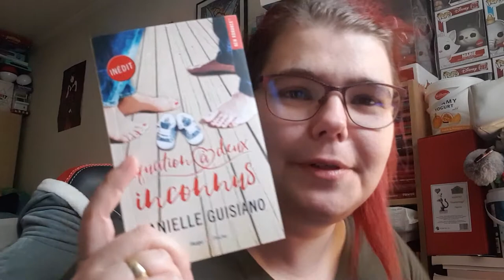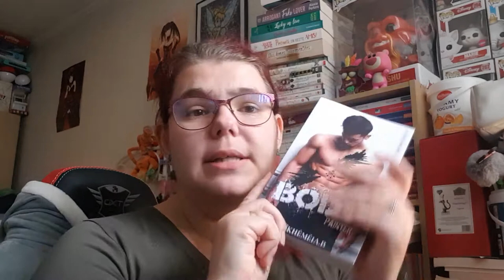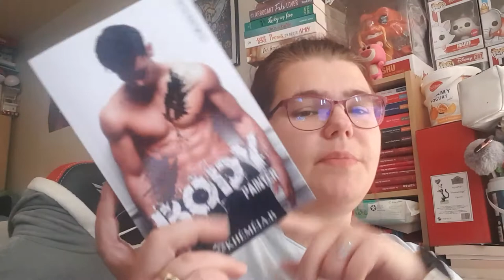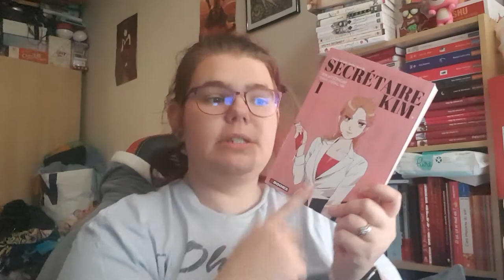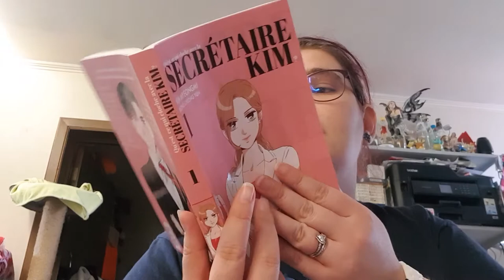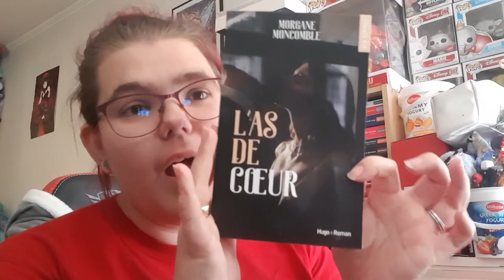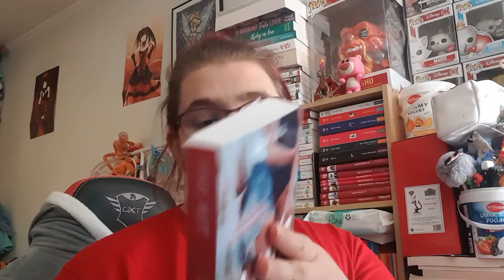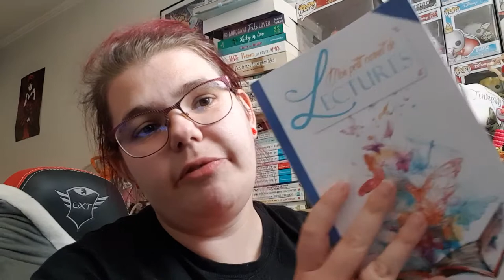Reading vlog 33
Hola il est l'heure tant attendue . Reading vlog 33 .
Mon compte:

bebeclochette10

Clochette Arizona

Livraddict :
bebe clochette

ma wishliste:

Vinted :
clochette6715